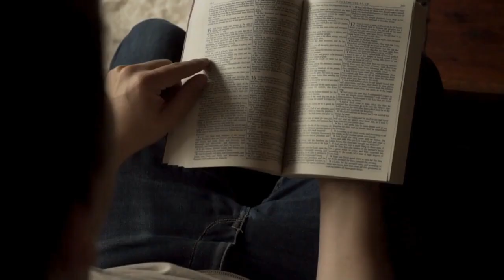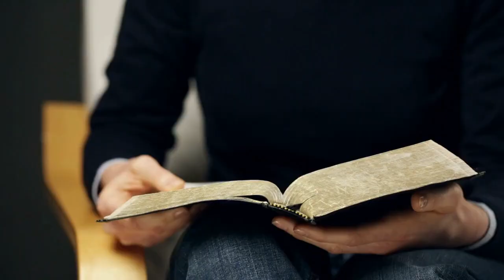Kilè BonDye ap akonpli pwomès sa pou ou?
Quand Dieu va-t-il accomplir sa promesse sur ma vie ?!

Je ferai de toi une grande nation, et je te bénirai; je rendrai ton nom grand, et tu seras une source de bénédiction. Genèse 12v2

Voici la promesse que Dieu a fait à Abraham.

Et combien de temps a-t-il fallu attendre avant qu’elle s’accomplisse ?

5 ans ?

10 ans ?

20 ans ?

Non.

Abraham aura attendu 25 ans avant de la voir se réaliser.